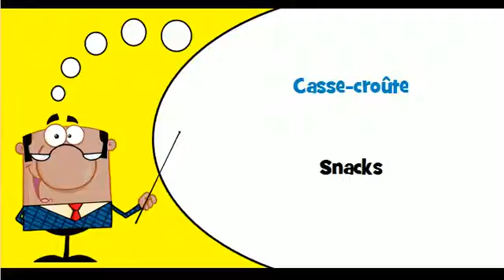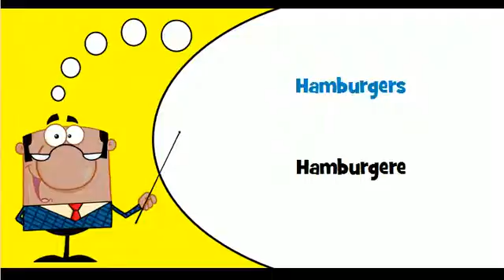Lær fransk # Tema # Fødevareblandinger